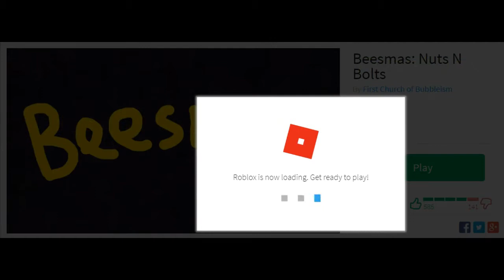ROBLOX LUMBER TYCOON 2 DAY 6 BEESMAS CODE SOLVED